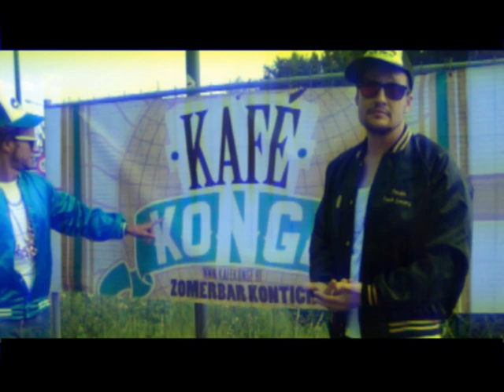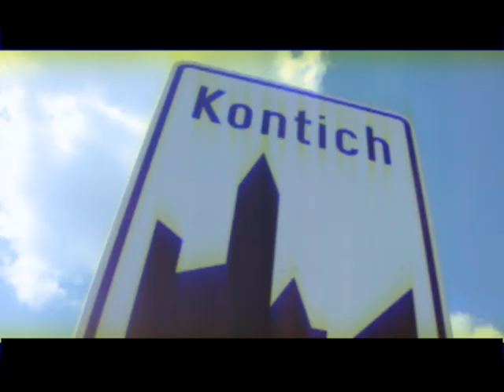Koning Johnny & Zotskap Jay verkennen Kontich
Mededeling van de koning:
Johnny den Artiest & l'EtranJay live op soundsystem

Donderdag 5 september - 21u
Kingston Kantine
Zomerbar Kontich

+afterparty met RudeboyBass en Kool-Aid!
Groeningenlei